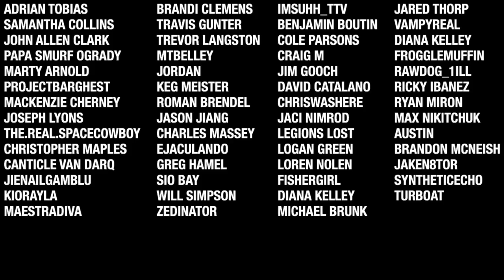7 Days To Die - Mallrat EP5 (When a Joke Goes Too Far)